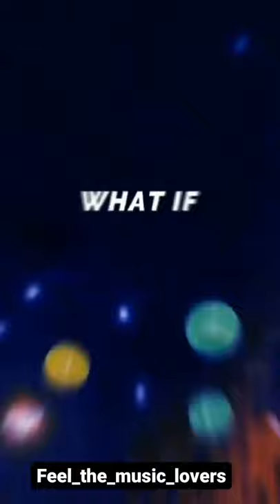Johnny Orlando And Mackenzie Ziegler - What If WhatsApp Status Lyrical Video Status.